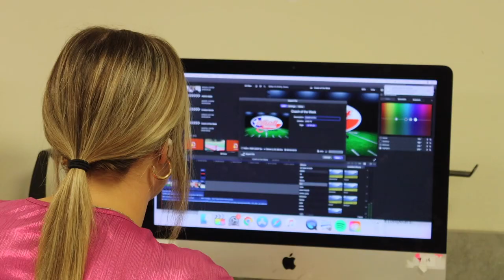Carthage CTE: Digital Communications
The Digital Communications program of study explores the occupations and educational opportunities associated with the production of audio and visual media formats for various purposes, such as TV broadcasts, advertising, video production, or motion pictures. This program of study may also include exploration into operating machines and equipment to record sound and images, such as microphones, sound speakers, video screens, projectors, video monitors, sound and mixing boards, and related electronic equipment.